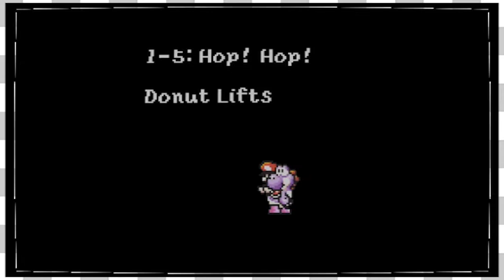Yoshis Island | Drop Your Pants -EP2-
Mike, Hacker, and Mel have a go at the SNES Classic: Super Mario World 2 Yoshi's Island!